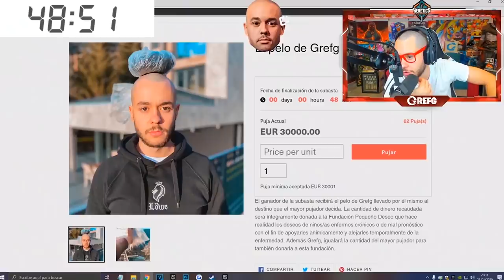El Regalo de Grefg por mi Cumpleaños...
El Regalo de Grefg por mi Cumpleaños. Gracias por esto loool

En este video vais a ver como El Regalo de Grefg por mi Cumpleaños

Esto son partidas privadas de fortnite con premios. Acaba de salir la skin de grefg, osea grefg ha sacado una skin! Justamente el dia de mi cumpleaños y esto ha sido lo que paso ayer.